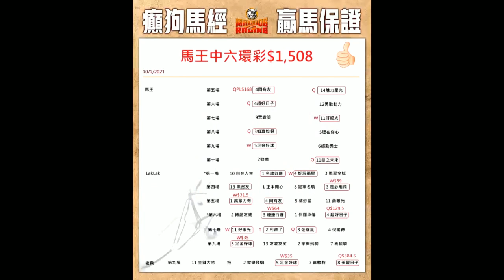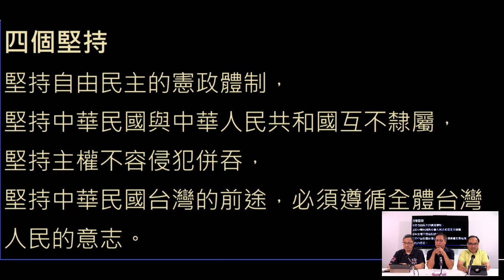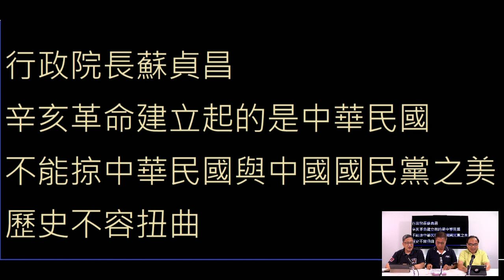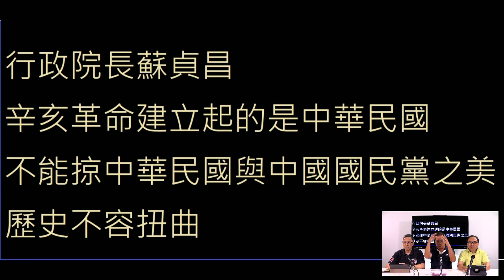天天天藍 211011 ep436 p2 of 3 當小英的互不隸屬說遇上今上的九二共識一個中国論. (2) MyRadio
主持  謝義方 張三 宋景輝